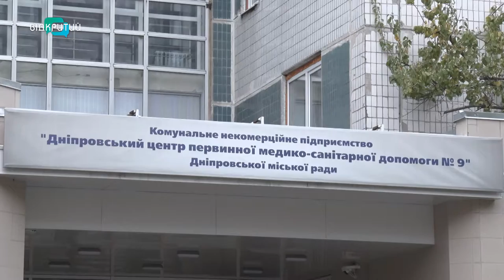У Дніпрі повністю оновили Центр первинної медико-санітарної допомоги №9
У Дніпровському центрі первинної медико-санітарної допомоги №9 за кошти міського бюджету повністю оновили два поверхи – 3-й та 4-й.   Там розташовуються кабінети вузькопрофільних фахівців, стоматологічна поліклініка, рентген-кабінет. Тепер для того, щоб і пацієнтам, і лікарям було зручно, є усе необхідне. Чи встигли оцінити оновлення відвідувачі, - про це далі у сюжеті._______________________________________________